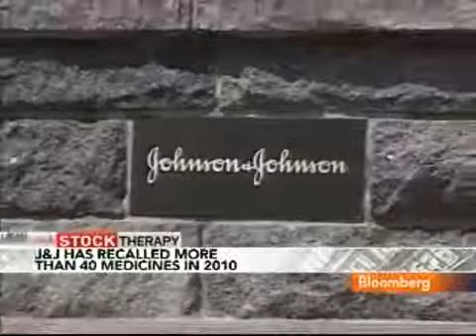Johnson Johnson Recalls Rolaids After Complaints - 2012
Johnson & Johnson, buffeted by multiple recalls of over-the-counter medicines this year, said it was withdrawing 13 million packages of Rolaids soft chews after consumers reported finding metal and wood particles in the products. Bloomberg's Shannon Pettypiece reports.